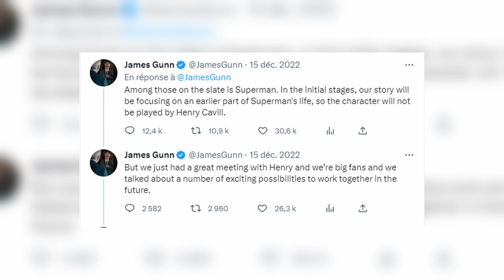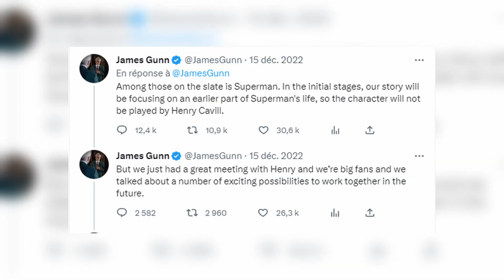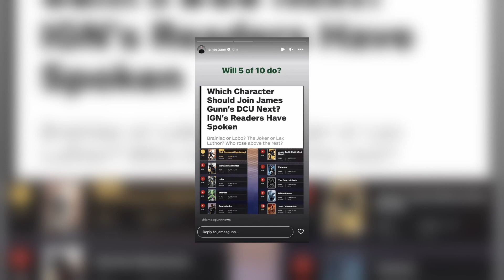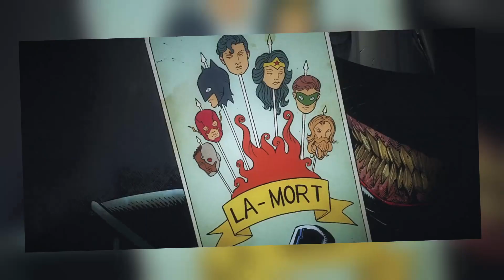TOUT SAVOIR sur le DCU DE JAMES GUNN 🌌 (Création, Fin DCEU, The Batman, ...)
Il est grand temps de revenir sur toute l'actualité autour de l'univers connecté des films DC Comics. Récemment James Gunn et Peter Safran ont repris les commandes, réalisant un reboot de cet univers qui était en train de s'écrouler. Alors que les films de super-héros peinent à se démarquer et face au public qui commence à s'en lasser, il est temps pour DC de revenir, en proposant quelque chose de construit et de nouveau.

C'est pourquoi, nous revenons aujourd'hui sur les événements qui ont mis fin au DC Extended Universe et les circonstances dans lesquelles James Gunn et Peter Safran ont reprit les commandes. Nous allons aussi parler des projets qui ont été annoncés ainsi que ceux qui vont l'être dans les 6 mois à venir...

⚠️ Dans 1 ou 2 semaines, la deuxième partie consacrée aux autres projets DC en dehors du DCU sortira.

► Crédits :
L'utilisation de courts extraits n'a aucun but commercial.
Toutes les images/extraits sont la propriété de la Warner.
Société de production et distribution : Warner Bros. Discovery

►🎥 Écriture, montage et miniature : Elythic

► Si tu veux me soutenir, n'hésite pas à mettre un pouce bleu et à me dire ce que tu as pensé de la vidéo ainsi que ce que je pourrai améliorer.
N'hésite pas non plus à partager la vidéo, pour me donner de la visibilité. Merci

► ⌛ Chapitres :
0:00  Introduction
1:18  La fin du DCEU
6:01  La création du DCU
7:37  DCU Chapitre 1 - Gods and Monsters
13:04  Les prochains projets du DCU
17:51  Mon avis sur le DCU
19:15  Fin de la vidéo